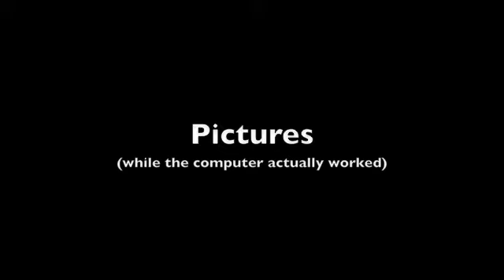Gaming Computer Update 8/31/09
So here is the aftermath of my first couple attempts to get this thing working.